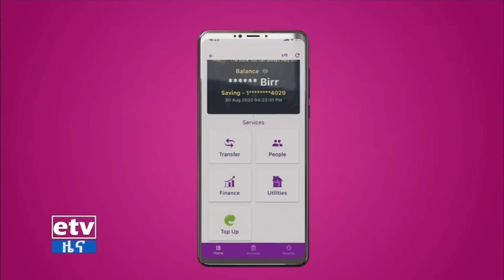የቀን 7 ሰዓት አማርኛ ዜና…ሕዳር 19/2015 ዓ.ም Etv | Ethiopia | News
የቀን 7 ሰዓት አማርኛ ዜና…ሕዳር 19/2015 ዓ.ም